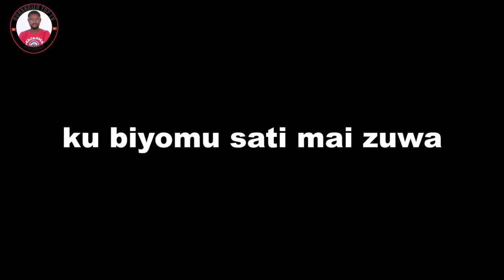SABON ZANCE EPISODE 6 ORIGINAL HD 2021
SABON ZANCE EPISODE 1 ORIGINAL HD 2021

Yadda Ake koyan Soyayya please Idan kayi abinda nayi saita fara sanka Kai Duniya Kalli Yadda Matan Hausawa Suke Rawar Taba Da Da hausa movies arewa 24 ali nuhu hamisu breaker so dangin mutuwa hamisu breaker kaduna Subscribe
hausa songs
hausa film
hausa music
hausa comedy
hausa songs 219
hausa movies
hausa bluefin
hausa batsa video
hausa bakwai
hausa batsa
hausa bura da duri
hausa algaita
hausa audio
gindin mata
gindin budurwa